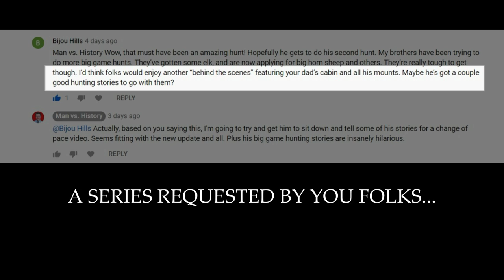The Big Game Hunting Chronicles, Part I: Elk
Welcome to Part I of III of the viewer requested hunting stories from my dad. These are the true tales from his years of big game hunting for such animals as bear, elk, moose, and beyond. Pull up a chair and enjoy!

About Man vs History:
Man vs History is a YouTube channel that endeavors to combine both education and entertainment, specifically related to history. While the focus of the channel will expand beyond analyzing the historical accuracy of Red Dead Online, for the time being, there's still more quality videos to come on the topic.

For the past decade I've been history professor at the college level. The knowledge and skills I acquired through my educational journey and profession are put to work in the creation of these videos, allowing me to locate rare primary source materials, analyze them carefully, and coherently deliver the content in an entertaining and educational manner. For each one I conduct an immense amount of research, scouring American and British archives, books, and scholarly journal articles. Gratefully, my profession also grants me access to a network of historical experts & specialists including authors, university professors, and museum curators. I hope you enjoy the end result!

Song used in intro and outro is my original creation, which I've named it 'Big Game Phil'. It's sure to become an instant classic. It was created on drumbit in about 20 seconds.